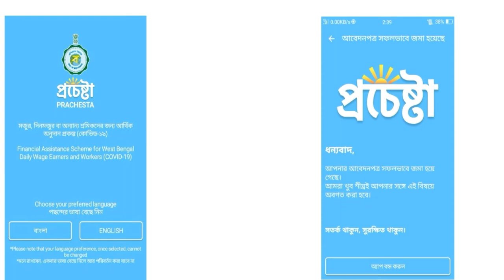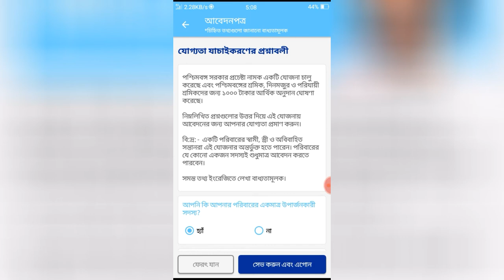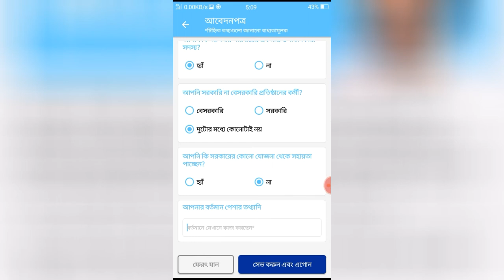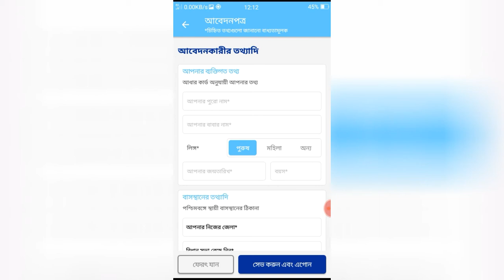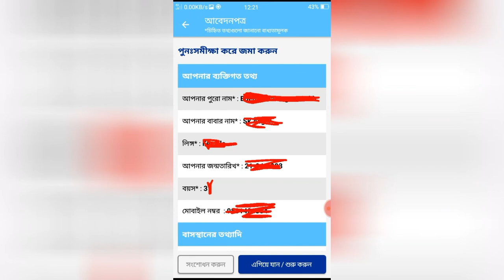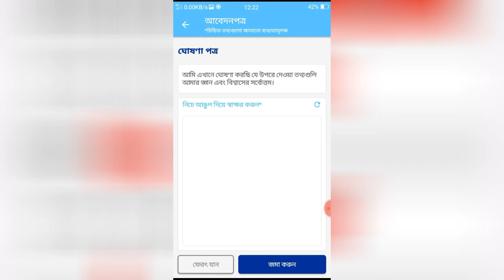How to from fill up Prachesta prokolpo | Prochesta Prokolpo from fill up | 2020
So friends today I will discuss how to from fill up prachesta prokolpo.